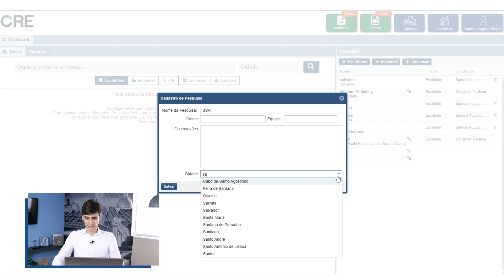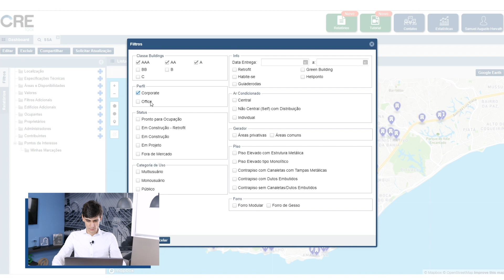Análise do mercado imobiliário de escritórios em Salvador / Série Cidades #3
Neste novo vídeo no canal da Buildings no Youtube, Christofer Mariano traz os números do mercado de escritórios de Salvador, BA.

Com um estoque de 1,05 milhões de m², distribuído em 193 edifícios de lajes corporativas e offices (de todas as classes), o mercado de Salvador se caracteriza por possuir mais edifícios de salas comerciais, no total de 145 prédios, do que prédios de lajes corporativas.

Quando se fala sobre vacância são cerca de 200 mil m² de espaço vago, com uma taxa de vacância de 19,4%. Outro destaque é a média de preço pedido, que gira em torno de R$ 40 a R$ 44 m².

Os dados apresentados nesse vídeo são do 3° trimestre de 2020.

Convidamos você a também conhecer o FUNDS DATA, a plataforma desenvolvida pela Buildings e Funds Explorer que beneficia investidores de fundos imobiliários pessoa física. Por meio de uma assinatura, os atuais e os novos investidores poderão navegar e pesquisar os fundos imobiliários e acessar dados dos imóveis que fazem parte dessa carteira. Para saber mais, acesse!

Quer ter acesso a informações de mais de 8.000 imóveis comerciais, entre escritórios e galpões logísticos? O CRE Tool é a plataforma mais completa do mercado - Acesse